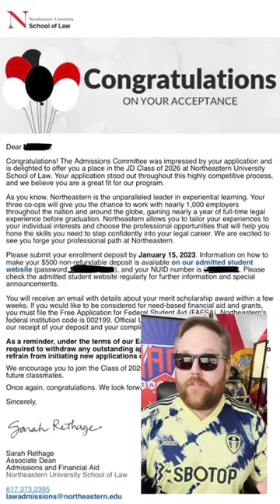Northeastern mistakenly sent out 4,000 acceptance letters!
Northeastern mistakenly sends out 4,000 acceptance letters to law school applicants

► Follow the squad:

- Follow @HardFactorMark

- Follow @HardFactorPat

- Follow @HardFactorWes

- Follow @HardFactorWill